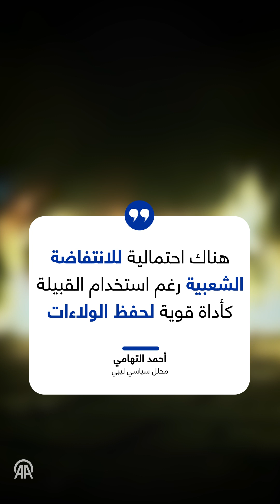بعد إعلان القبض على قيادي بارز..ماذا يفعل "داعـ.ـش" في ليبيا؟